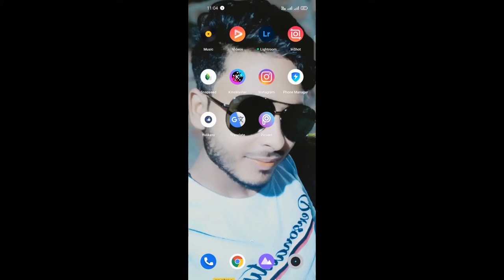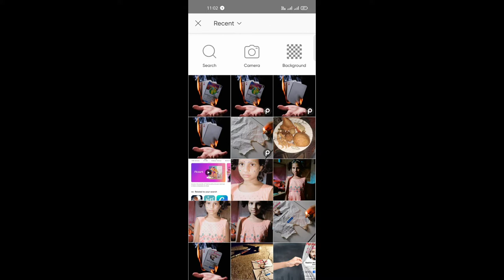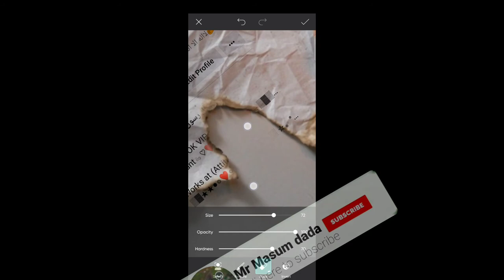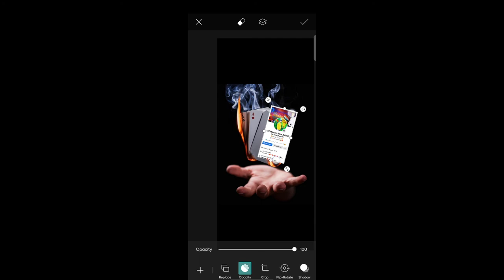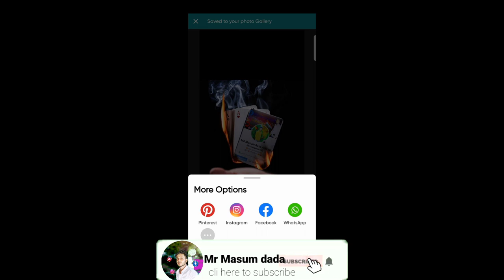How to fecbook profile editing screenshot editing Burning fecbook profile editing in PicsArt app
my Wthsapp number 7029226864